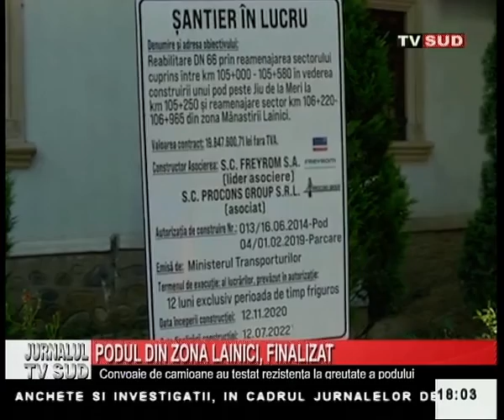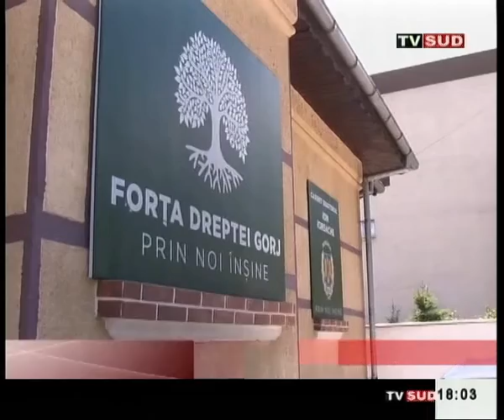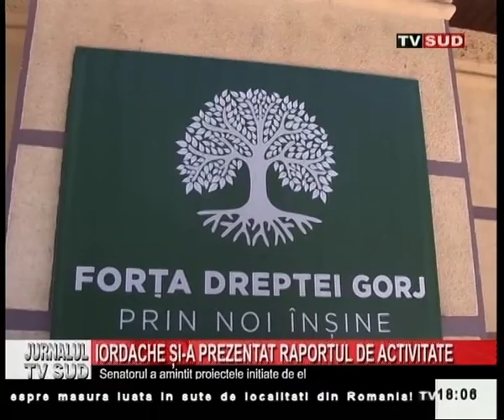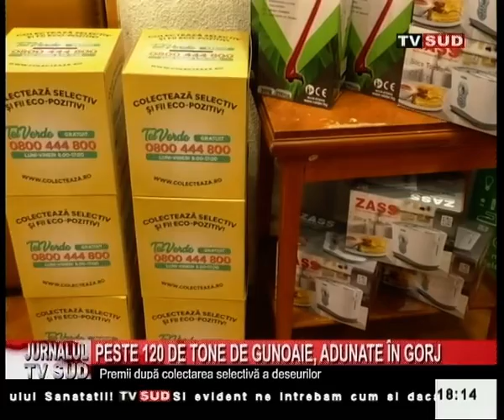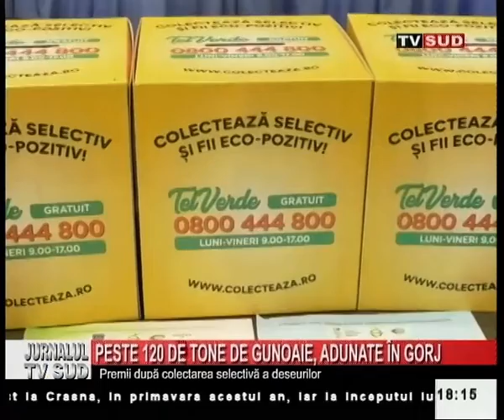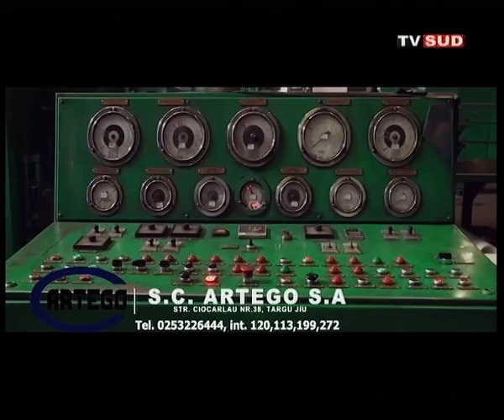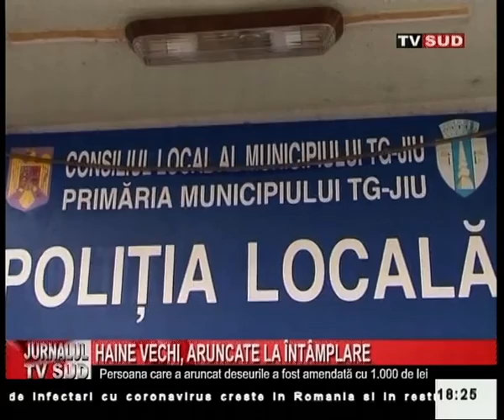Jurnalul Tv Sud 13.07.2022